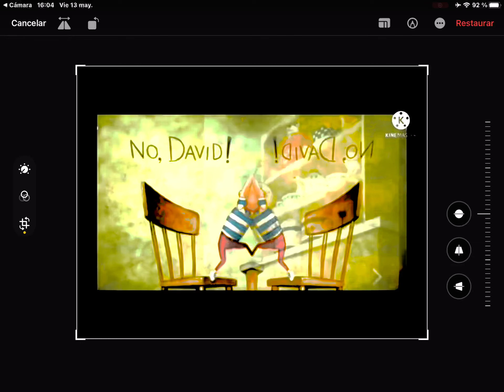Robo y que me parece lo hagan bien 😀